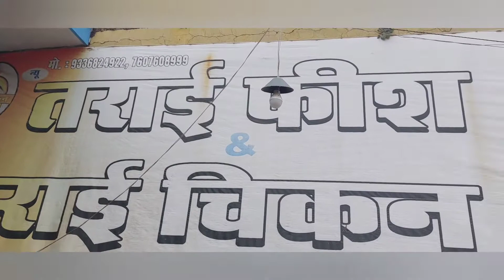मछली बनाए पूर्वांचल स्टाइल 🐟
Ingredients:-
Fish
Oil (for frying fish and gravy)
Sukhi methi
Garlic paste
Dhaniya powder
Haldi powder
Sarso (Grounded)
Salt
Tomatoes (diced)